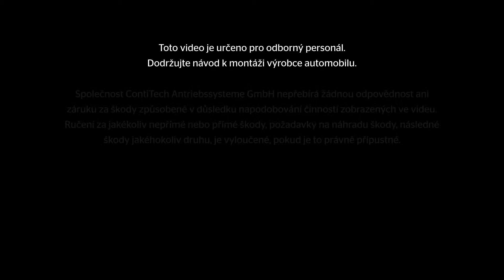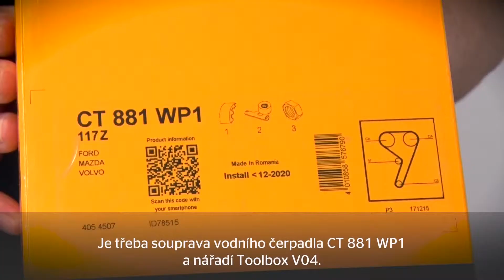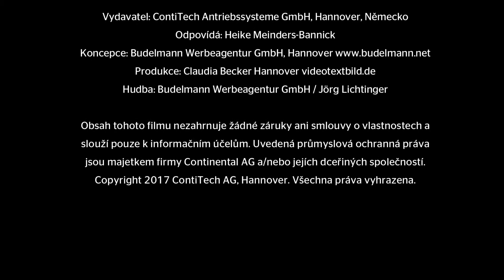[CZ] Watch and Work - Ford Fiesta V 1 4l 16V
Ať už jde o výměnu ozubeného řemenu nebo řídicího řetězu: Řada videí „Watch and Work“ poskytuje praktické tipy pro správnou výměnu komponent pohonu:  Snadno srozumitelná, kdykoli opakovatelná, a přitom vždy zcela zaměřená na požadavky techniků v dílnách.
Téma videa: Ford Fiesta V 1 4l 16V
Produkty: CT881K2, CT881WP1